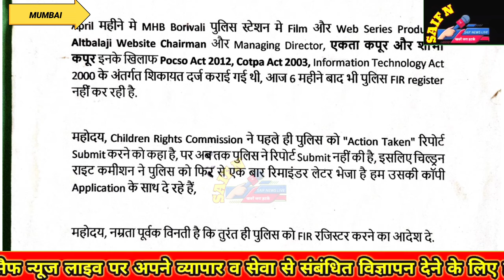Ekta Kapoor पे पॉस्को का मामला दर्ज. Class 2020 Web Series नाबालिक का दिखाया अश्लील कंटेंट